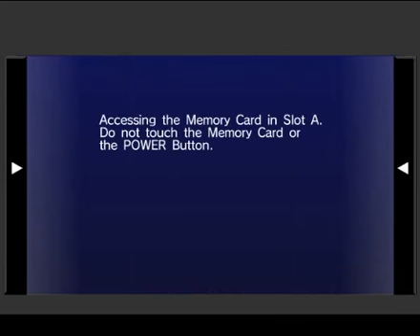Sonic Riders - Mission Mode - Jet's Missions - EXTRA 2 - Mission 1